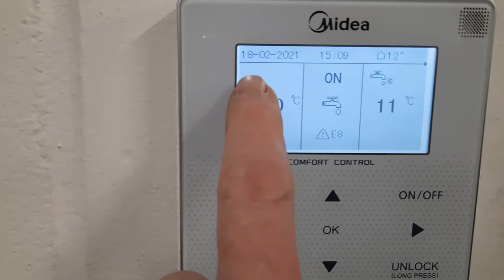E8 Error Midea air source heat pumps part 2 of 2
flow switch is made when the water pump is off.